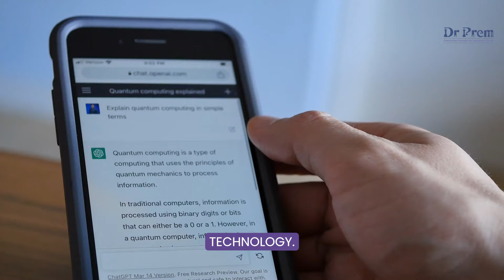Empowering Social Wellness in a Disconnected World: Dr Prem's Masterclass Part 1/2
In the first segment of this two-part masterclass, Dr. Prem Jagyasi addresses a silent crisis in modern society – the pervasive sense of loneliness despite living in a hyper-connected world. This video, titled "Empowering Social Wellness in a Disconnected World: Part 1/2," focuses on understanding the nuanced differences between solitude and loneliness, the paradox of urban isolation, and the role of technology in shaping our social connections.

Understanding Loneliness in the Modern Context:
Dr. Prem begins by explaining the concept of loneliness in today's world. Unlike solitude, which is a chosen form of being alone, loneliness is an imposed state of isolation that has profound psychological and physical health implications. He delves into how our fast-paced, urban lifestyles contribute to a sense of disconnection, despite being surrounded by people.

The Urban Paradox:
One of the core discussions revolves around the paradox of urban loneliness. Dr. Prem points out that while cities are bustling with people, they often lack strong community bonds that are more prevalent in rural areas. This segment explores why people in densely populated cities report higher levels of loneliness and the societal implications of this trend.

The Role of Social Networks and Technology:
In this part of the video, the focus shifts to how technology, while ostensibly designed to connect us, often leads to greater feelings of isolation. Dr. Prem examines the impact of social media, digital communication, and the internet on our social well-being. He stresses the importance of using technology as a tool to facilitate real-world connections rather than replacing them.

Strategies to Enhance Social Wellness:
Dr. Prem offers actionable strategies for individuals struggling with loneliness. He emphasizes the importance of community engagement, building meaningful relationships, and maintaining a healthy balance between digital and real-world interactions.

Practical Tips for Building Social Connections:
This section is dedicated to providing viewers with practical tips on enhancing their social wellness. Dr. Prem suggests activities such as joining local clubs, participating in community events, volunteering, and other avenues to build and strengthen social ties.

Combating Loneliness in the Digital Age:
Dr. Prem talks about the need to create a balance in our digital interactions. He advocates for mindful use of technology and emphasizes the importance of face-to-face interactions for mental health and emotional well-being.

The Psychological Impact of Loneliness:
Dr. Prem explores the deep psychological impacts of loneliness, discussing how it can lead to various mental health issues such as depression, anxiety, and stress. He also touches upon the physiological effects, including the risk of chronic diseases.

Case Studies and Real-Life Examples:
To illustrate his points, Dr. Prem shares various case studies and real-life stories of individuals who have battled loneliness. These stories not only provide a human context to the issue but also help viewers relate and understand the depth of the problem.

Looking Forward to Part 2:
The video concludes with a teaser for Part 2, where Dr. Prem promises to delve deeper into societal and policy-level solutions to tackle loneliness and enhance social wellness. He encourages viewers to reflect on their social well-being and look forward to more comprehensive discussions in the next part of the series.

(This video is excerpt of entire masterclass and doesn't necessarily give full information, we encourage you to buy Dr Prem's training and coaching sessions or course for full understanding of subject or join Dr Prem's upcoming masterclass)